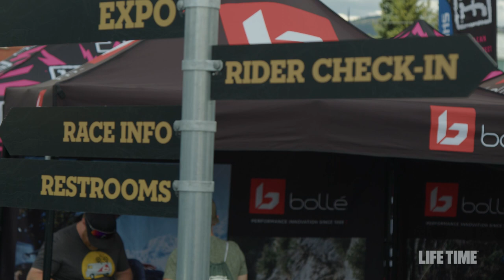2022 Leadville Trail 100 MTB - RACE RECAP!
This is it, the race of all races. Relive the action from the 2022 Stages Cycling Leadville Trail 100 MTB. The chase for the silver and gold buckle is on 💪

Take your shot at becoming Leadville legendary in 2023, sign up for the lottery: 12/1 - 12/15, 2022.

Produced by Life Time